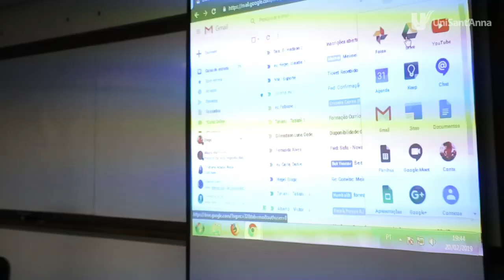GoogleForEducation Oficina Google Sites | Fora Da Sala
Os alunos de Comunicação do UniSant'Anna recebem a equipe do GoogleForEducation para a Oficina Google Sites.
Acesse: unisantanna.br